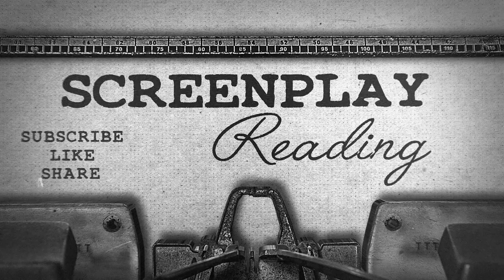The Social Network - It's Raining | Screenplay Reading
Screenplay by Aaron Sorkin
Directed by David Fincher
Story by: Ben Mezrich

Screenplay Reading is a channel dedicated to the craft of screenwriting, offering you a glimpse into the scripts of some of your favorite films.